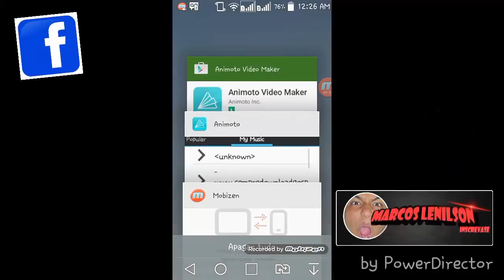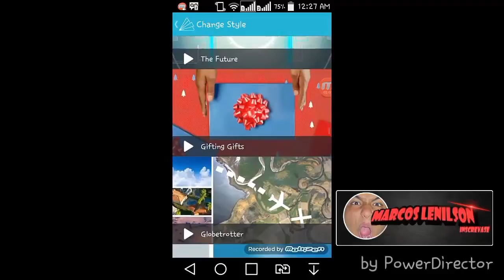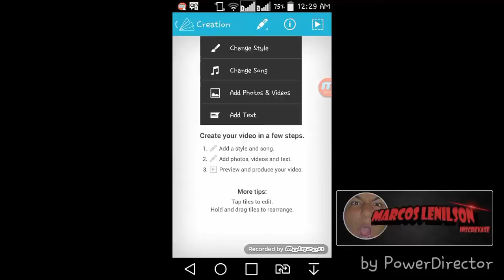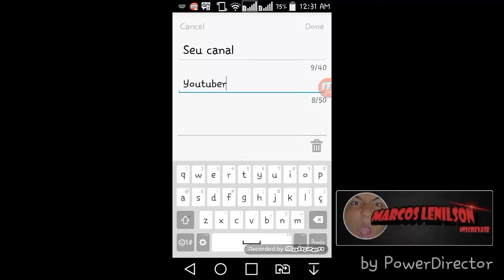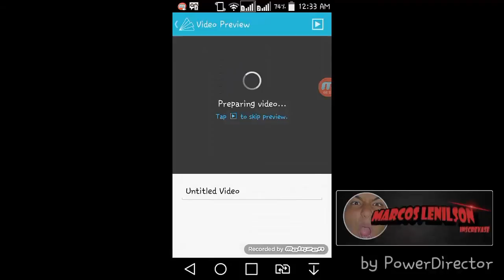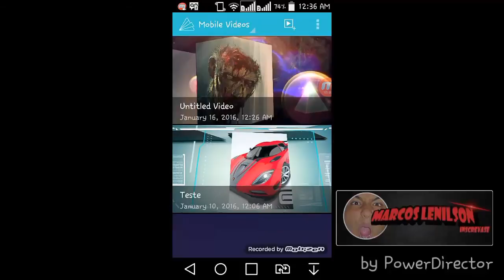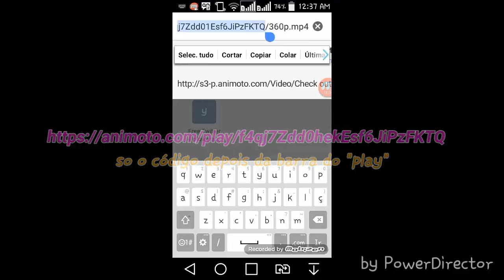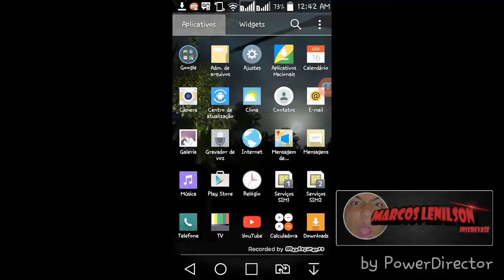COMO FAZER UMA INTRO NO CELULAR? - ANIMOTO Android, iPhone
COMO FAZER UMA INTRO NO CELULAR?
Faça uma intro pro seus videos, facil, rápido e o melhor, GRÁTIS...
COMO FAZER UMA INTRO NO CELULAR?  - ANIMOTO

ANIMOTO VIDEO MAKER